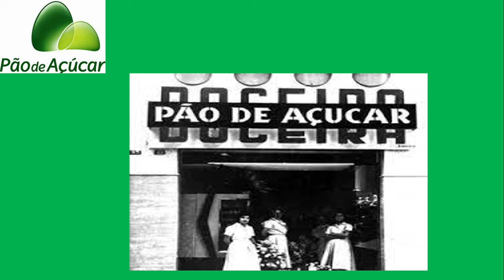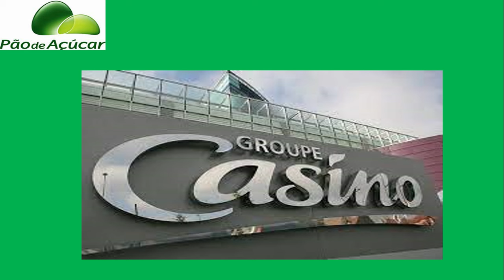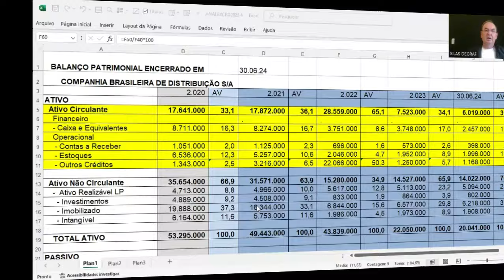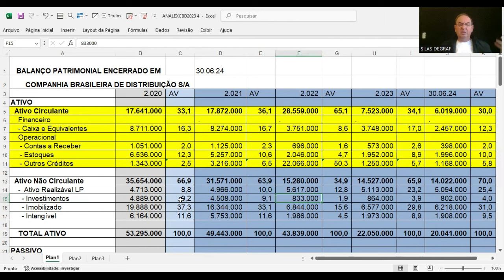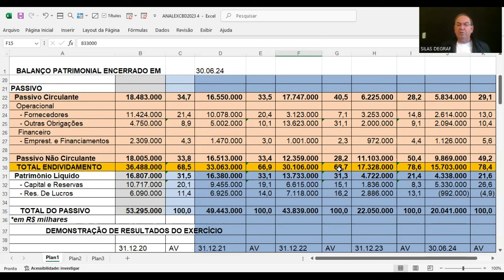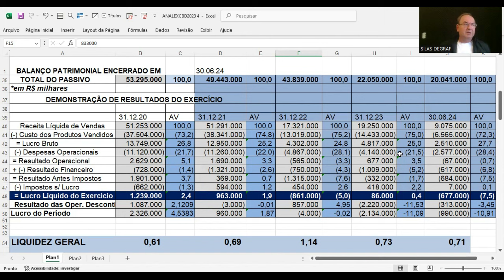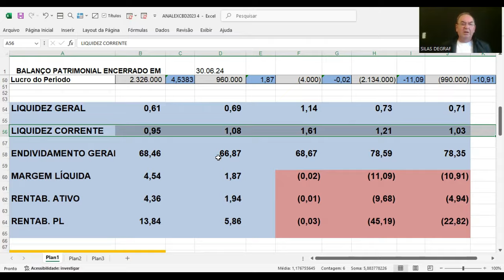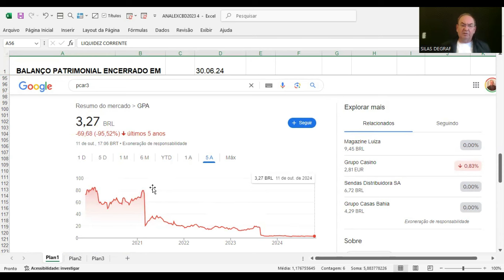PCAR3 - CIA BRASILEIRA DE DISTRIBUIÇÃO - PÃO DE AÇUCAR. ANÁLISE FUNDAMENTALISTA. PROF. SILAS DEGRAF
Análise das Demonstrações Contábeis para Investimentos em ações DA CIA BRASILEIRA DE DISTRIBUIÇÃO - GRUPO PÃO DE AÇUCAR S/A ( PCAR3)